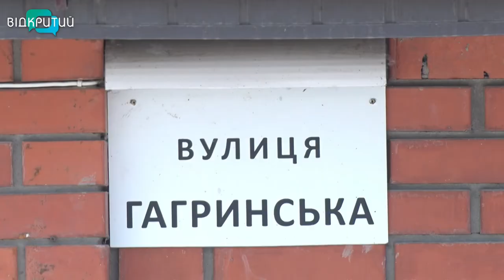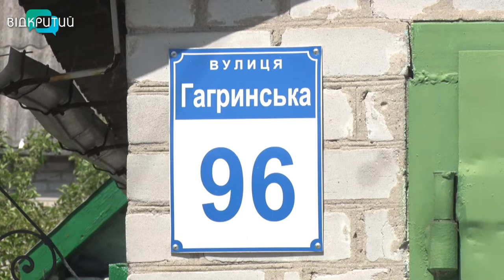На український лад: нова назва вулиці Гагринської у Дніпрі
Імені Василя Корнієнка - замість Гагринської. У Дніпрі продовжують дерусифікувати  топоніми. Перейменували вже більш ніж сім десятків вулиць. Нову назву отримала й Гагринська в Амур-Нижньодніпровському районі міста. “Відкритий” продовжує цикл сюжетів про перейменування топонімів у Дніпрі. Більше знає наша Анастасія Вільхова.